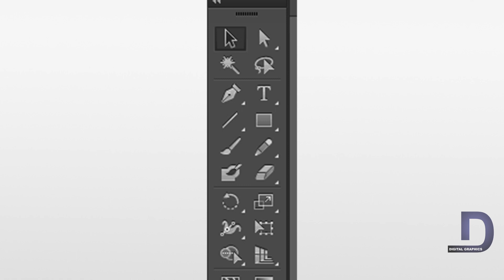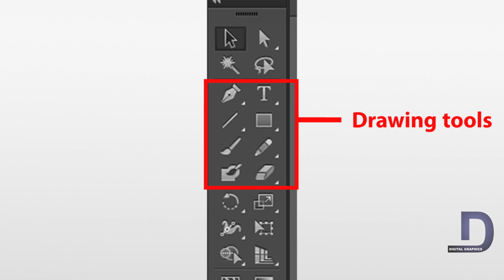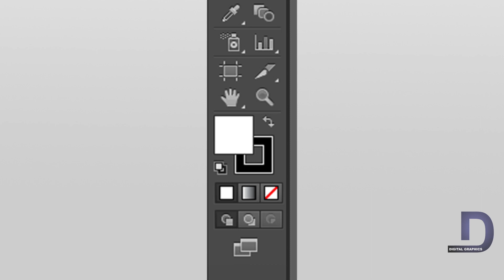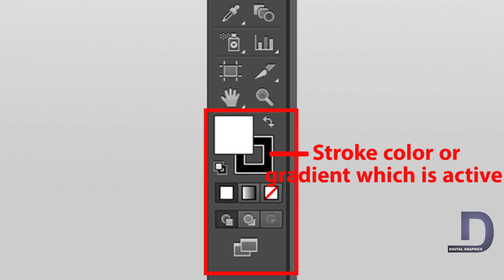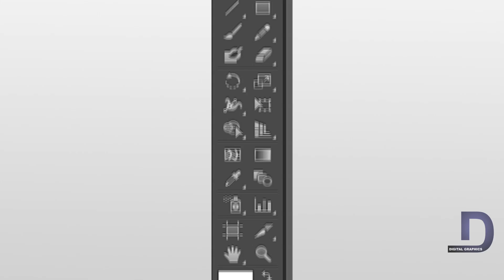Adobe illustrator tutorial : illustrator tools panel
In this adobe illustrator tutorial of illustrator tools panel we discuss how this tool panel is divided into seven parts and what are the tool in it. full detailed wise described illustrator tools panel learn adobe illustrator